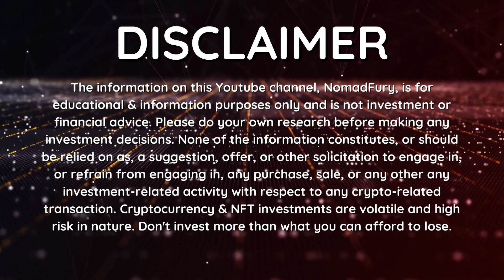What to expect from me this 2023?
For the 1st video of the year, I am going to reveal the expectations that you have for me in the world of crypto, Web3, NFT, DeFi and metaverse space this 2023.

Full disclosure: This is a non-biased honest review. There will be a mixed of pros, cons and some criticisms being made in this video. I am not a financial or investment advisor. Cryptocurrencies and play-to-earn blockchain NFT games are having substantial risks. Always do your own research, invest what you can afford to lose and manage your risks very well. This video is only intended for educational and informative purposes.